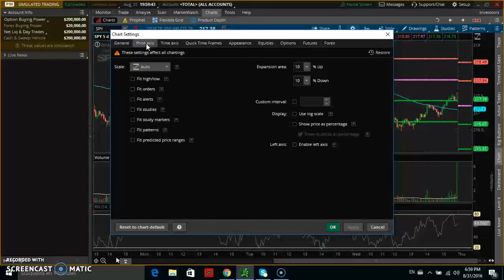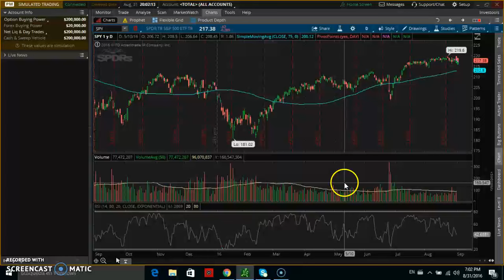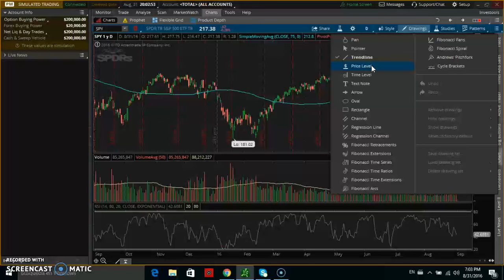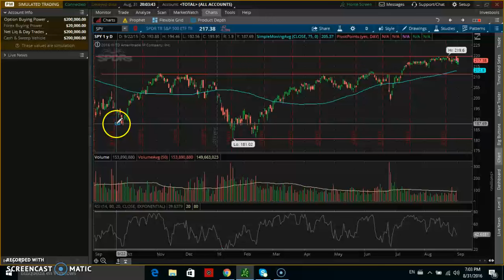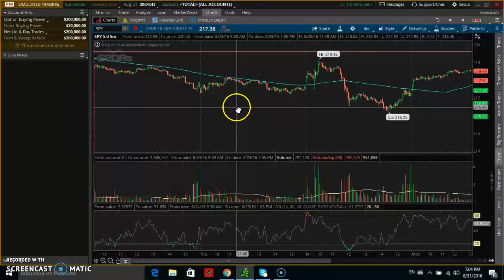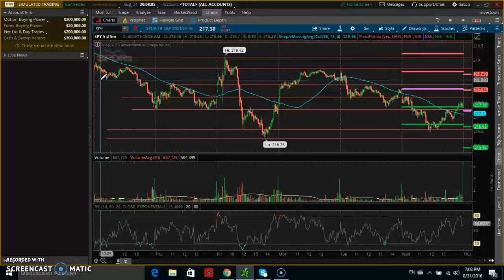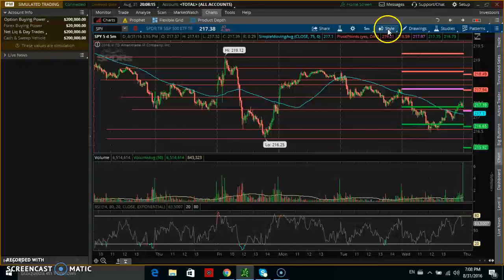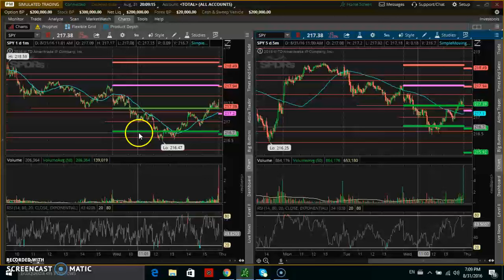Configuración Plataforma TOS No 3-CHART(Trazar S y R en Temporalidades)